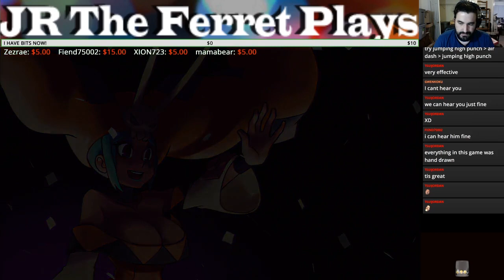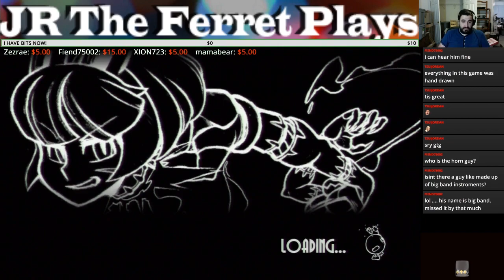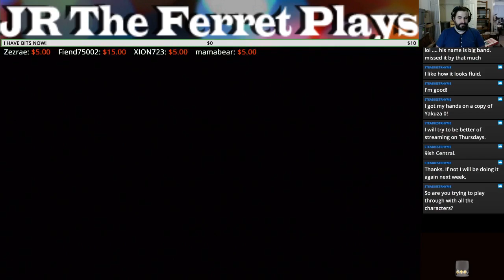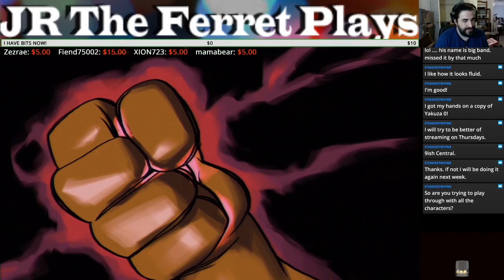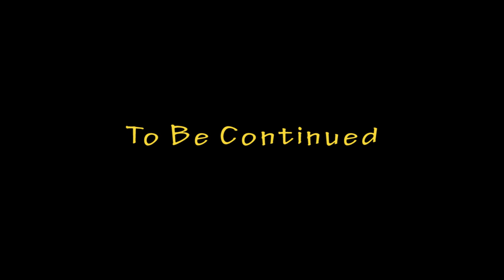Cerebella - Pt 3 - SkullGirls Encore - Ferret Guild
Code "JR_The_Ferret"